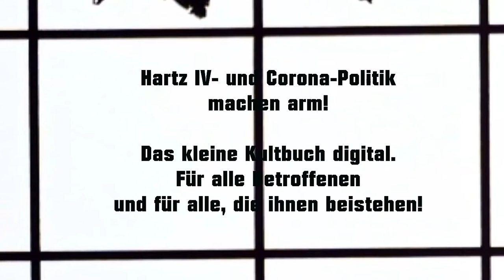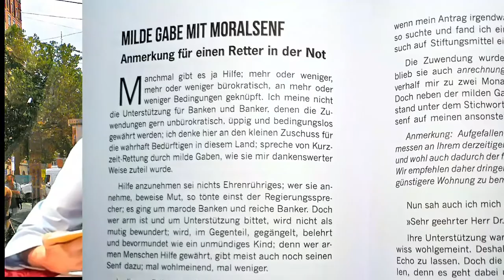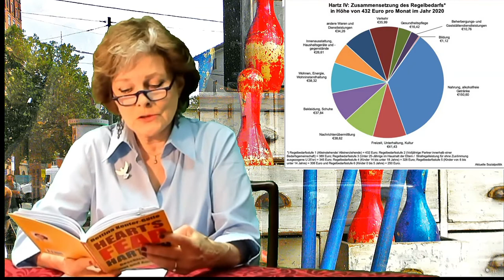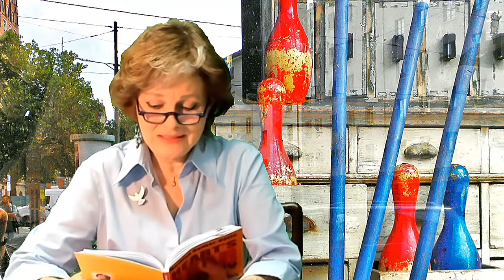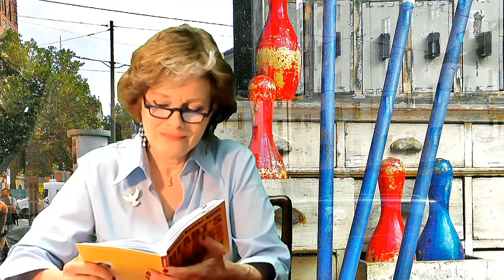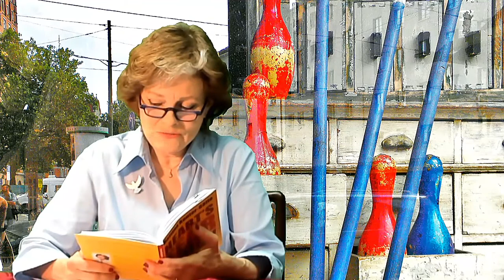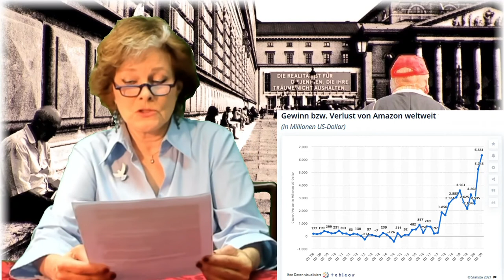Bettina Kenter-Götte: „Heart's fear“ # 2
Hartz IV- und Corona-Politik machen arm! Das kleine Kultbuch digital. Für alle Betroffenen – und für alle, die ihnen beistehen. Folge 2: MILDE GABE mit MORALSENF (Teil 1). Bettina Kenter-Götte liest aus ihrem Buch "Heart's Fear - Hartz IV. Geschichten von Armut und Ausgrenzung". Zudem wird sie unter dem Motto „Arm&Reich vor Acht“ - ein Pendant zur Info-Rubrik „Börse vor Acht“ vor den TV-Nachrichten - die aktuelle Hartz IV-Politik, die Armuts- und Hungersituation in der Welt beleuchten. - Seit dem Frühjahr 2020 sind Singlemamas, Soloselbstständige, Kulturprofis und viele andere (oft erfolgreiche) Menschen auf ALG II/Hartz-IV/Grundsicherung/Sozialpaket und Armentafel angewiesen, auf ein Leben mit "Heart's Fear". Vor dieser Entwicklung gerade in der Kulturbranche warnt die Autorin Bettina Kenter-Götte schon seit vielen Jahren. Trotz großer Erfolge war die 69jährige in ihrer 50jährigen Karriere als Bühnen-, TV- und Synchronschauspielerin schon selbst von Armut betroffen: einmal als alleinerziehende Mutter eines kleinen Kindes, einmal als Künstlerin während einer Branchenflaute und einmal während einer langwierigen Erkrankung. Ihr Fazit lautet: „Als Schauspielerin honoriert, als junge Singlemama diskriminiert und von Behörden drangsaliert, als Autorin prämiert, vom Jobcenter sanktioniert.“ Seit 2011 setzt die vielseitige Künstlerin sich für die Enttabuisierung der Armut ein. Ihr Bühnenstück "Hartz-Grusical" wurde 2011 mit dem "Stuttgarter Autorenpreis" ausgezeichnet. Bei der Leipziger Buchmesse 2018 präsentierte sie ihr Buch, erschienen im Verlag Neuer Weg. Ihr Insiderbericht stieß sofort auf anhaltendes Interesse bei Printmedien, Rundfunk, Fernsehen, bei Wissenschaft und Publikum. Nach einer zweijährigen Lesereise mit über 50 Veranstaltungen in ganz Deutschland und in Österreich und einem Auftritt im Bundestag in Berlin kam die "Coronakrise"; alle Live-Veranstaltungen mussten auf den Tag X verschoben werden. Doch das Buch ist aktueller denn je. - „Menschlichkeitssong", © für Text und Komposition: Bettina Kenter-Götte; für die Realisation des Songs: Kurt Winterstein, Linz.